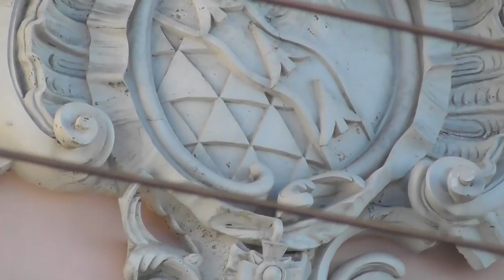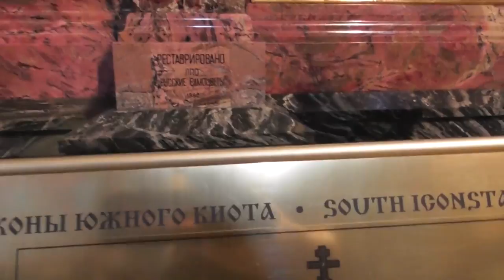Спас. Питер. Малахитовое литье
29 апреля 2021